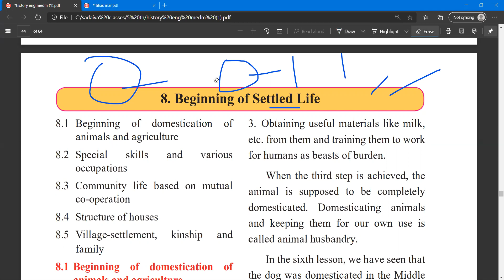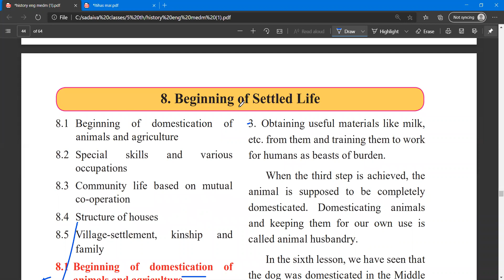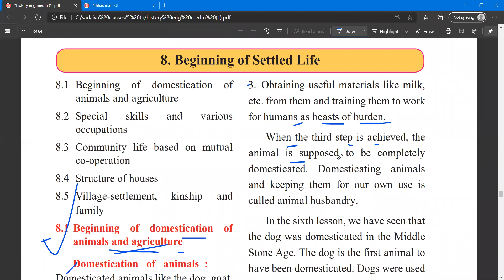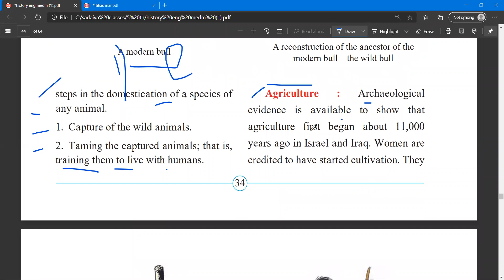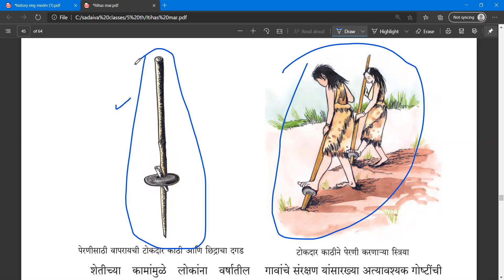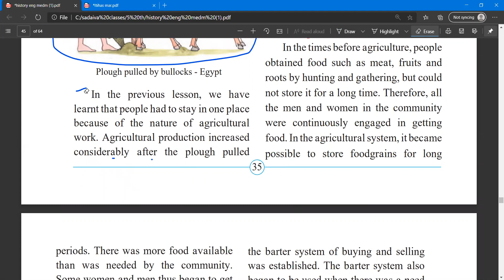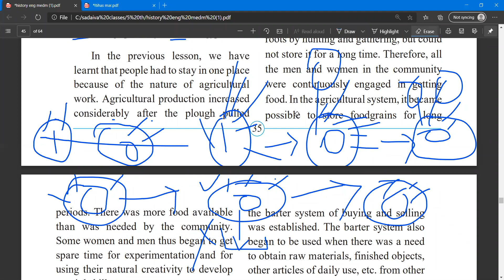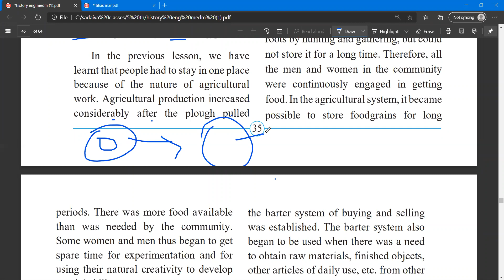Beginning of Settled Life / स्थिर जीवनाची सुरवात std 5 history part 1 video-lecture